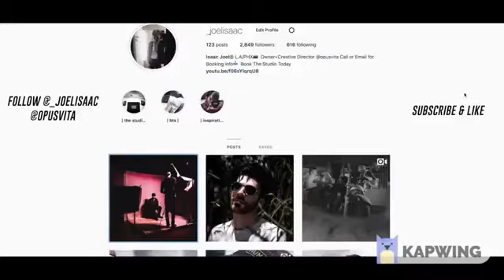[FREE] JerseyWilliamz TypeBeat - "LovedMe" | TYPEBEAT 2020 | Rap Trap Beats Freestyle Instrumental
JerseyWilliamz Type Beat - She Loved Me Prod@JerseyWillamz

Im a 21 beatmaker/rapper based in Phoenix Az

for permission to use hmu in the comments ill read them all accordingly